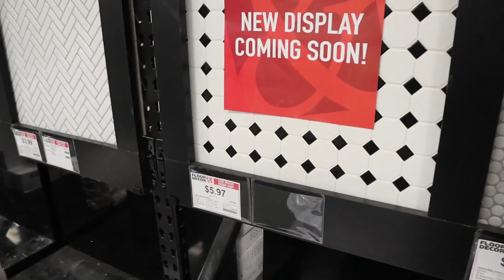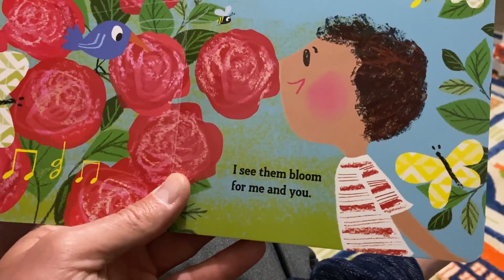Hot Tub Party and new counters! DITL family of 7 | Meet the Millers Family Vlogs